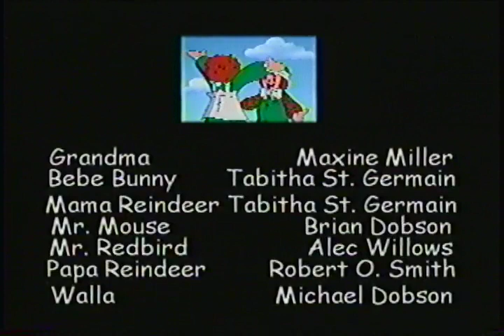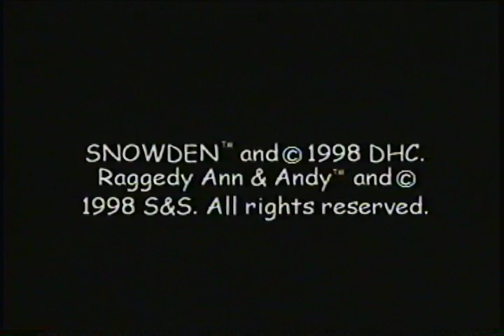Snowden Raggedy Ann and Andys Adventure 1998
Accidentally abandoned by their owner, Raggedy Ann and Raggedy Andy must trek through the snowy tundra to make it home in time for Christmas.